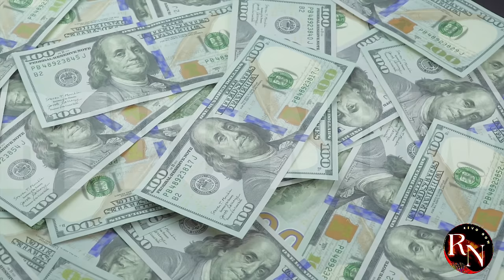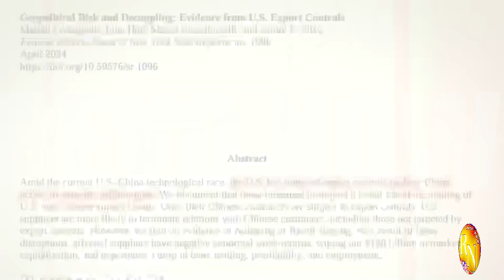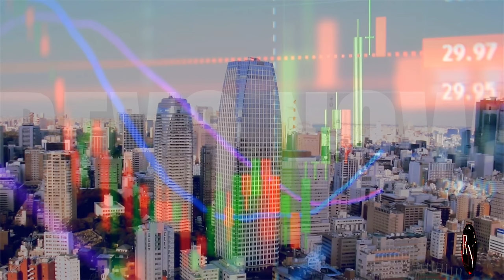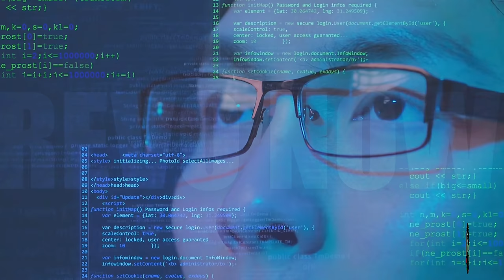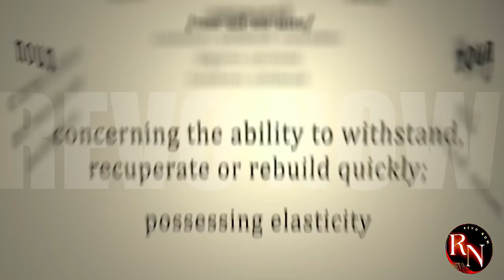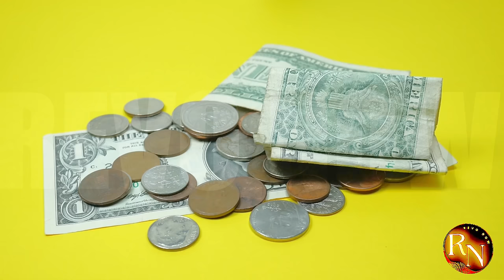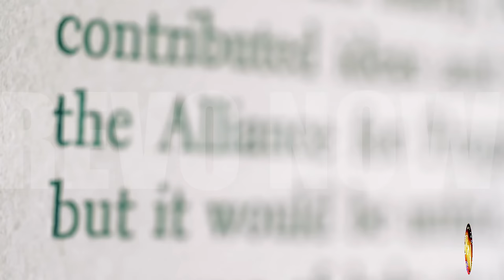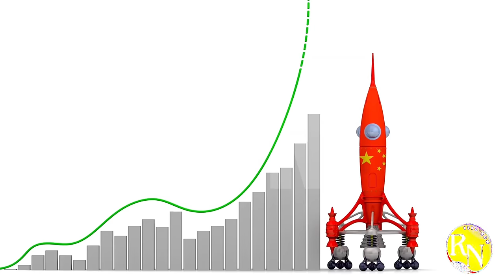JUST IN: US Fed’s ADMITS Defeat | A TOTAL FLOP TO STOP CHINA! (2 MINUTES AGO )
Is the US Federal Reserve's strategy to contain China's economic rise a colossal blunder? In this explosive video, we dive deep into the shocking revelation that the Fed has admitted defeat in its attempts to curb China's economic power.

Discover the jaw-dropping reasons behind the Fed's failure, and explore the far-reaching implications for the global economy. Will China's economic dominance remain unchallenged? Watch now to find out!

Fed Report | Credit To Cyrus Janssen, check out his YouTube channel.